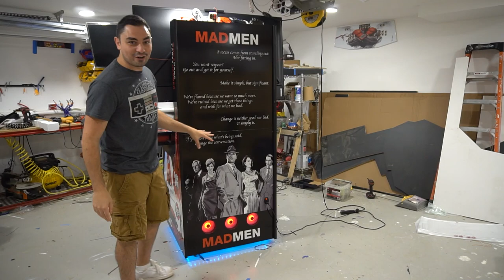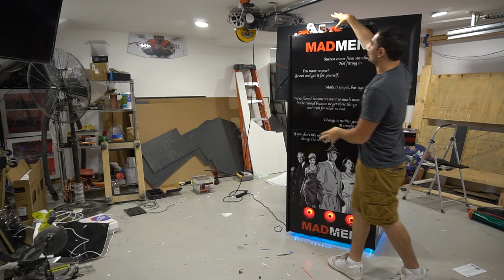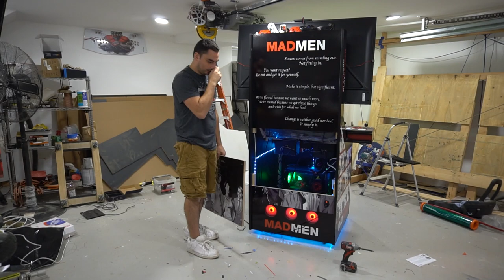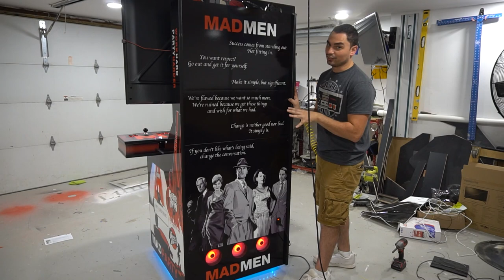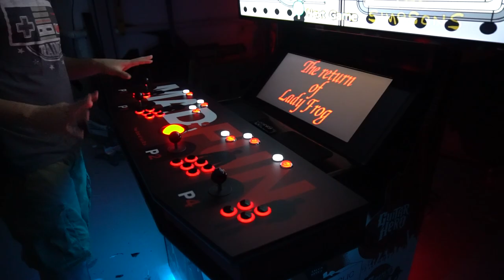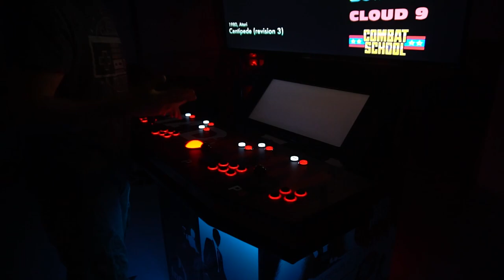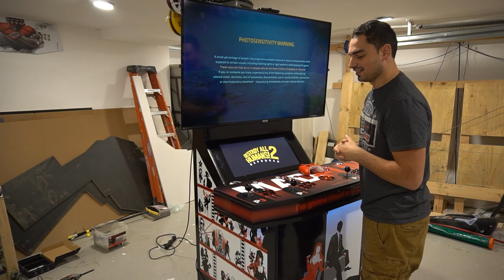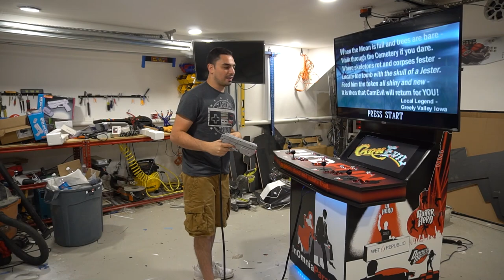Project Canada FULL IN DEPTH Review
00:00 Intro
00:31 Social Media Shout out
03:40 How it started
06:00 Pc Specs
07:47 Controller addons and configuring
13:59 Pricing and customizing
18:50 Rear of cab
21:39 Artwork details
27:26 Audio Breakdown
29:21 Control Panel Design
30:44 Ledblinky details
42:23 Servo details
45:09 Little custom details
48:08 8bitdo controllers
50:22 NES controllers
54:36 Gensis controllers
58:00 Snes Controllers
01:01:01 Xbox Controllers
01:03:44 Jolt Light Guns
01:07:28 Advantage Of a Pc Build
01:09:00 Hotd 2 issue and active marquee note
01:14:35  Tutorial for customer